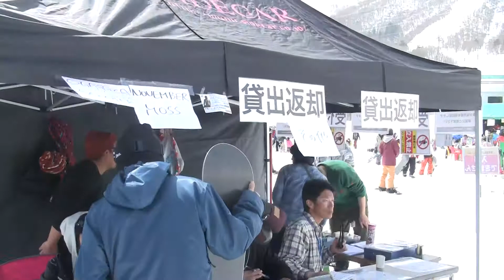20150322 Snow board 01